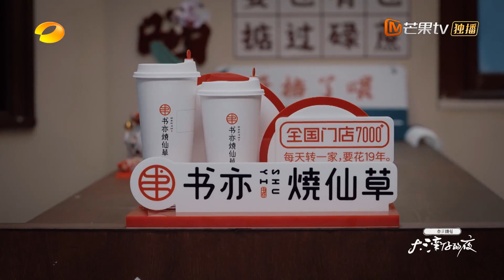清洁部长林晓峰上线！强迫症看懵谢天华《大湾仔的夜》第1期 Night in the Greater Bay EP1丨MangoTV